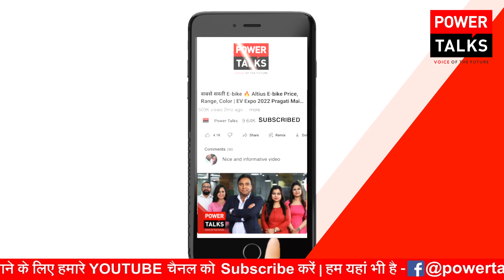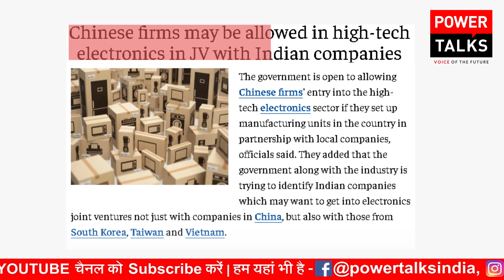फिर से चीनी EV components- Weber Drivetrain launches automated facility to produce EV parts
Weber Drivetrain’s services include design, development, testing, validation and manufacturing of electric motors and controllers for electric vehicles. The company has a partnership with Shinwin Motors, a leading Chinese EV motor manufacturer, for the design and development of BLDC motors.
Ev components
automated
Ev parts
Ev manufacturer
Electric vehicles
►𝐒𝐎𝐂𝐈𝐀𝐋 𝐌𝐄𝐃𝐈𝐀 - (𝐂𝐎𝐍𝐍𝐄𝐂𝐓)